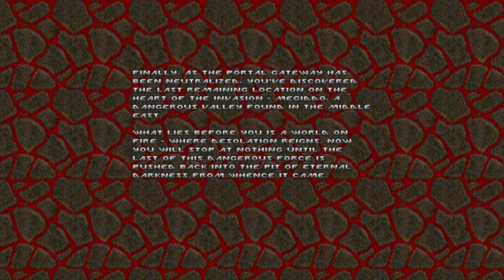doom ii gzdoom 4.10.0 akeldama + black hawk doom + angelic aviary clumsy maid part 5